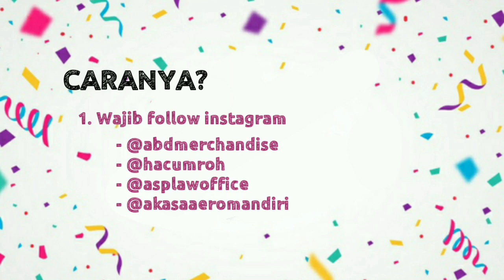HABIB MILAD, BANYAK YANG DOAIN. HABIB BAKAL BAGI HADIAH LIVE MALAM INI!!!